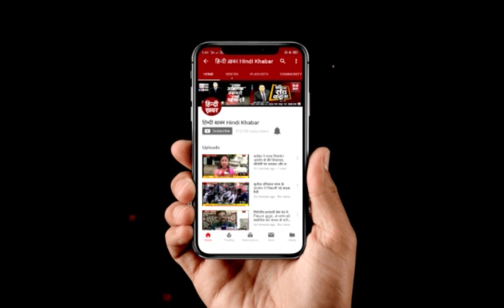डीएम ने मीट फैक्ट्री का किया औचक निरीक्षण, बच्चों से कराई जा रही थी मजदूरी